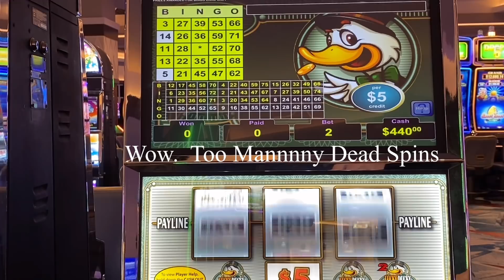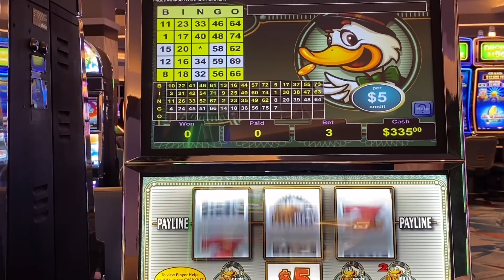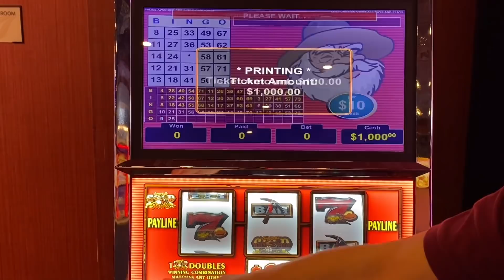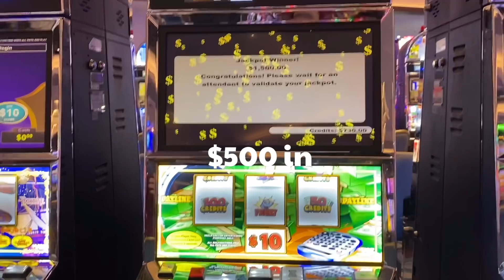Jackpot Handpay with Max Bet! Playing VGT Slots - Counting Cash, Crazy Bill's and Lucky Ducky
Jackpot Handpay with Max Bet!  Playing VGT Slots - Counting Cash, Crazy Bill's and Lucky Ducky at Sky Tower Choctaw Casino

Can Magic Slots make money playing vgt slot at Choctaw Casino

Winstar Casino
Kickapoo Lucky Eagle Casino
9 Liner Slots
Lucky Leprechaun VGT Slot Machine
Freedom Reels  - VGT Slots
Crazy Bills Gold Slot - VGT Slots
100 plus spins daily
Some Videos are Played for more  than 45 Minutes.  Videos cut back to Less 15 minutes.  Enjoy

Casino in Oklahoma:
Choctaw Resort Hotel Durant Oklahoma
Winstar World Casino and Resort
Wintstar Casino
Winstar Casino Hotels
High Winds Casino

Las Vegas Casino:
Aria Casino
Cosmo Las Vegas
Seminole Hard Rock Hotel & Casino